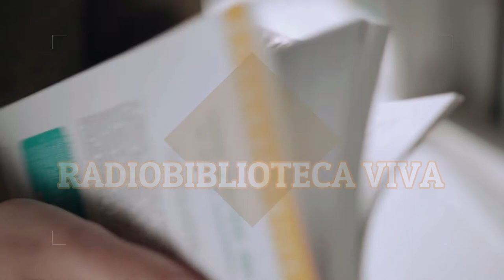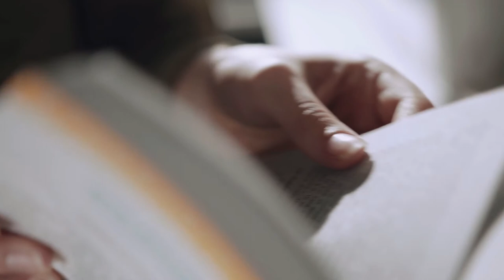Rbiblioteca Viva - La historia de Khadija Amejgag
¿Te has parado a pensar en la historia que hay detrás de las personas migrantes? Desde Onda Color y Prodiversa os animamos a conocer más de la historia de estas personas con 'Radiobiblioteca Viva'.

Este proyecto cuenta con apoyo del Área de Derechos Sociales del Ayuntamiento de Málaga